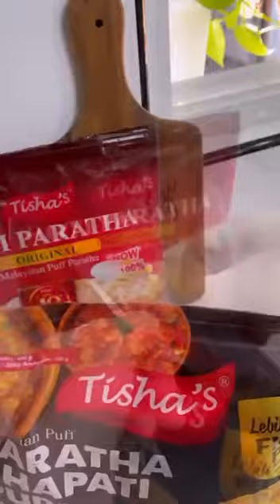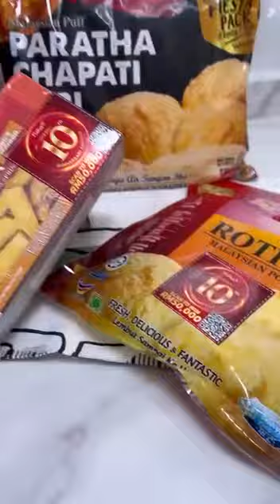PARATHA, CHAPATI & PURI IN A FIESTA PACK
3 AWESOME COMBO comes in a SINGLE PACK ! Paratha Chapati Puri.